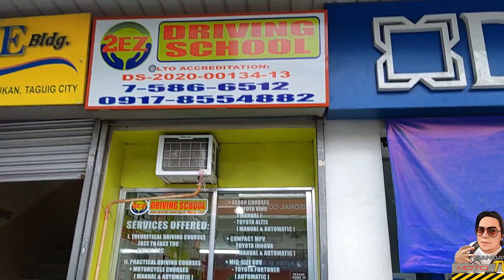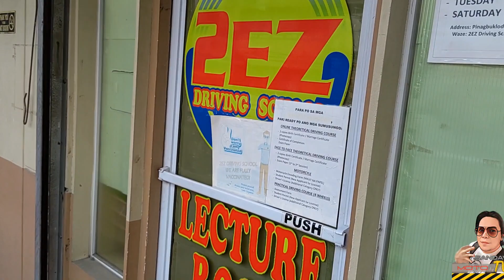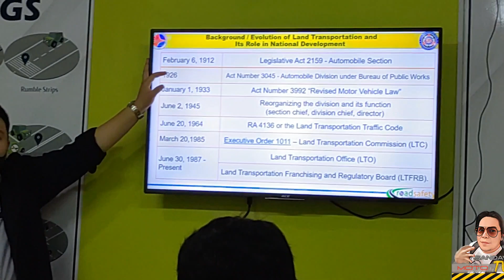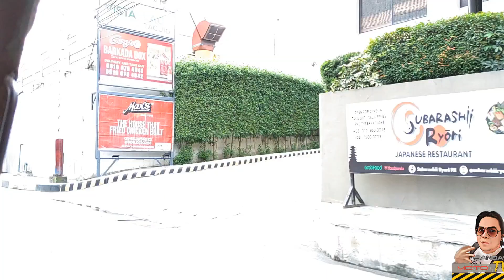Komuha ako ng TDC at PDC sa 2ez driving school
2EZ DRIVING SCHOOL TAGUIG
GF BSJE BLDG 9A, GENERAL LUNA ST. TUKTUKAN TAGUIG. NCR FOURTH DISTRICT
1637
Fbpage: 2ez drving school taguig